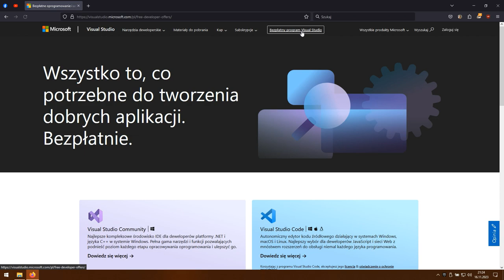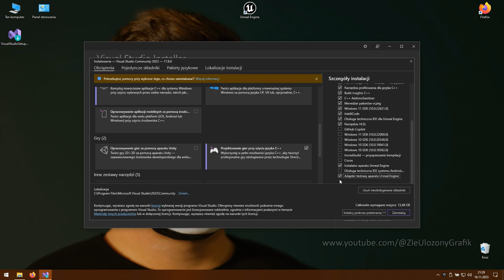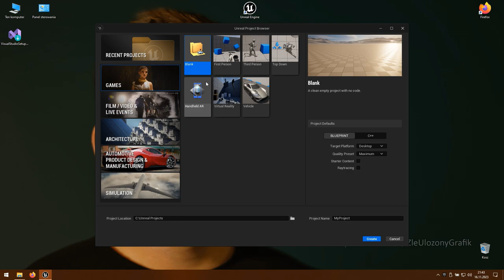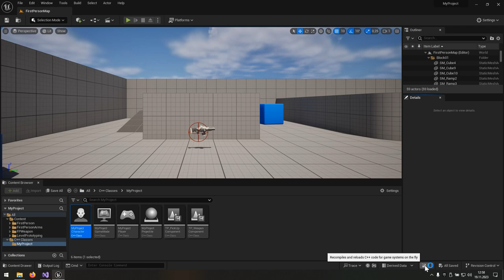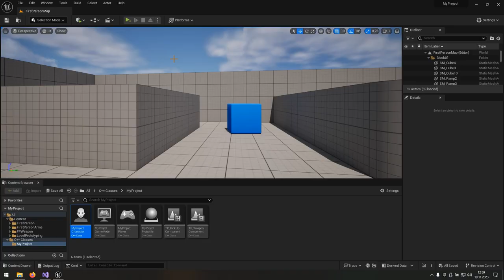Instalacja Visual Studio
Drugi odcinek pokazujący krok po kroku jak zainstalować i skonfigurować Visual Studio 2022 Community tak, aby działało z silnikiem Unreal Engine 5.3 i nowszym.

0:00 O co chodzi?
0:28 Ściągnięcie i instalacja Visual Studio
0:55 Konfiguracja instalacji
2:16 Pierwszy projekt C++